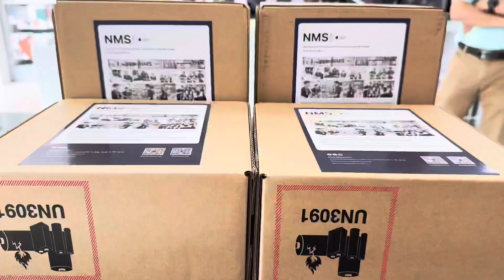Daily vlog 30.10.2024. Trải nghiệm một ngày vui vẻ tại NMS-Apple Authorised Reseller.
Trải nghiệm một ngày vui vẻ tại NMS-Apple Authorised Reseller.
Khách hàng đã mua nhiều Mac Mini M2, MacBook Air M3, iPad Air M2 màu tím và nhiều AirPods...
Enjoying a Fun Day at NMS
Customers purchased many Mac Mini M2, MacBook Air M3, purple iPad Air M2 and numerous AirPods.
We ❤️ Apple
We ❤️ You